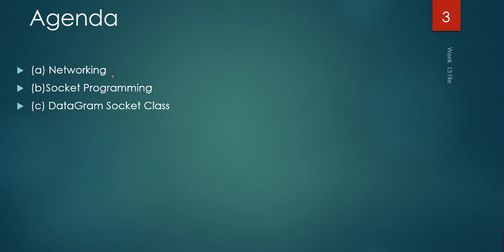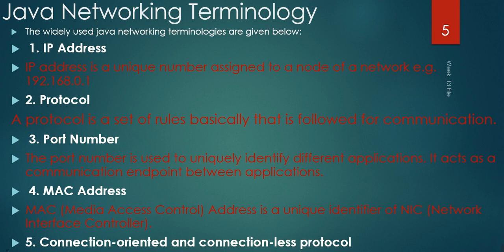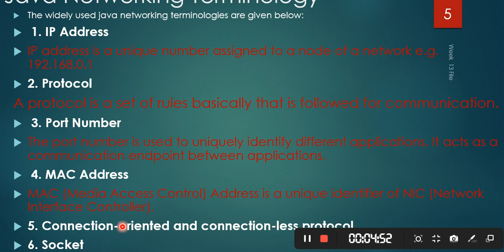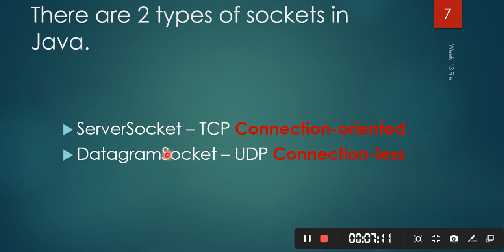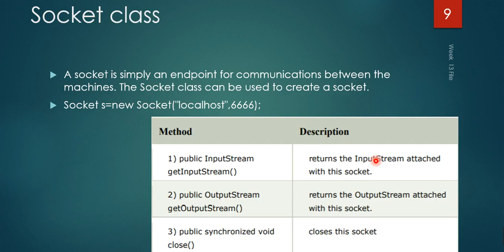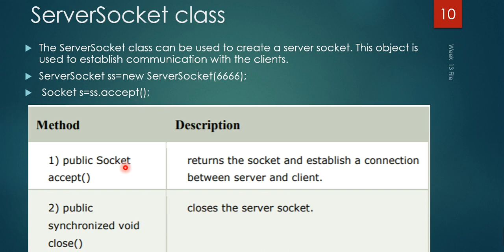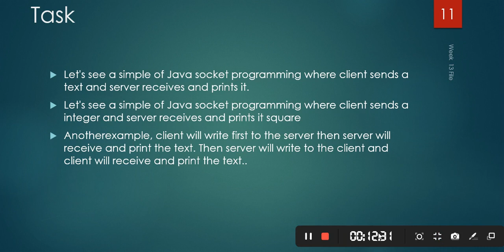MPL Wk 16 Lab Video 1 BSCS4 BSIT4